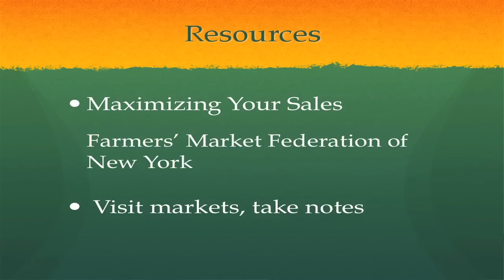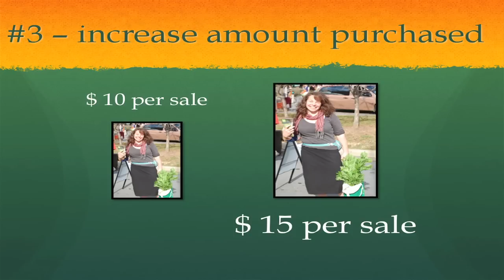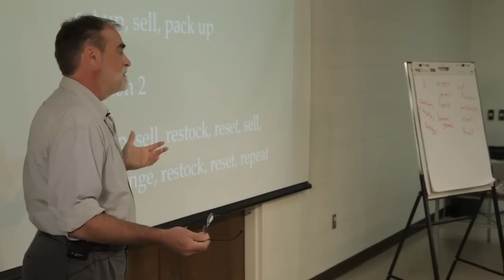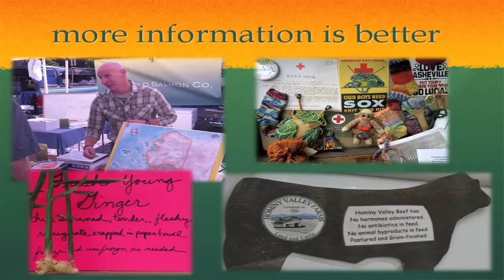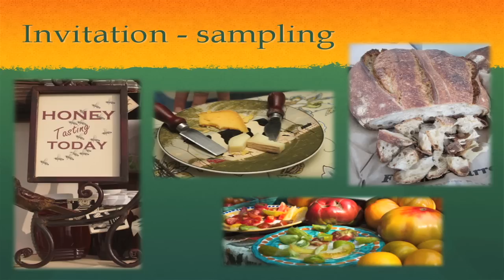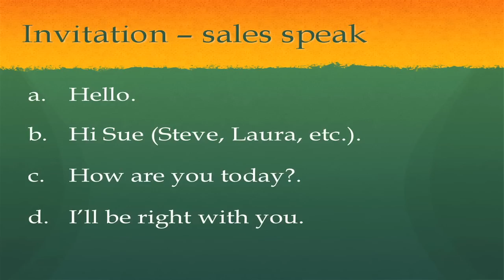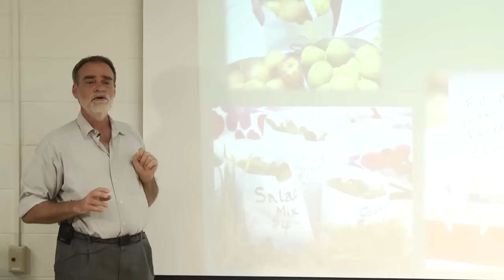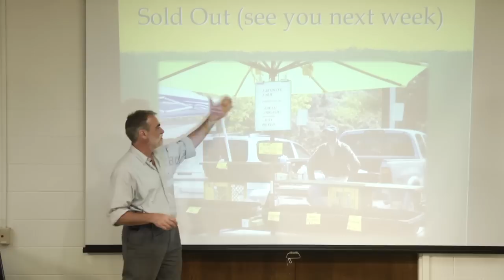Vendors: Increase Your Sales at Farmers Markets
Presentation by Mike McCreary, Asheville City Market Manager/ASAP Program Coordinator
Forsyth County Extension - April 22, 2013

What can be done to improve sales for individual vendors and for a farmers market overall? This video presentation looks at best practices for selling at market and provides practical tips, recommendations, and resources for increasing sales. Content includes guidance gathered from successful market vendors focusing on product mix, presentation and display, sampling, promotion, and customer service.